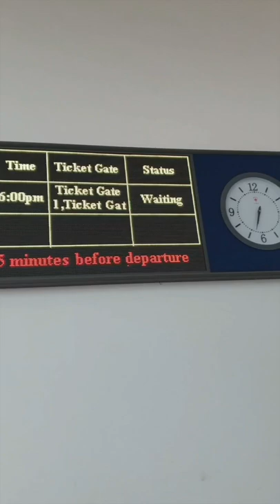Train ride from Lagos to Ibadan - HD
This is a time lapse video covering my trip from Victoria Island in Lagos to Ibadan by train. The trip shows:
- driving on the third (3rd) mainland bridge from Lagos Island
- Entering the Mobolaji Johnson Station, Alagomeji, Lagos
- A view of the ticket stalls. Note you have to pay in cash and bring some form of ID.
- The move from the ticket stalls to the platform and unto the train.
- A view of the onboard toilet area.
- A quick view of the Business Class cabin.
- The outside view of the window
- The Tejuoso market close to the tracks just outside the train station.
- Lots of landscapes
- Glimpses of other trains en route
- Arrival at the Obafemi, Awolowo Station, Moniya, Ibadan, Nigeria.

The Journey between the starting station in Lagos and the end station in Ibadan was about 3 hours long. The trains are reliable. They leave on time and arrive on time.

- Video Editor: Capcut, Canva.com, imovie, quicktime
- Camera: Samsung S9 (some in hyperlapse mode)